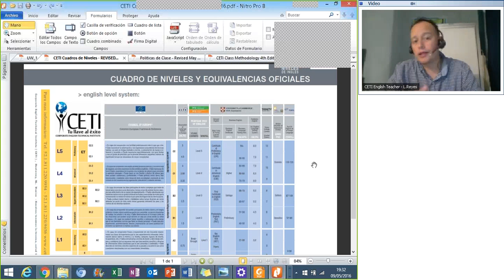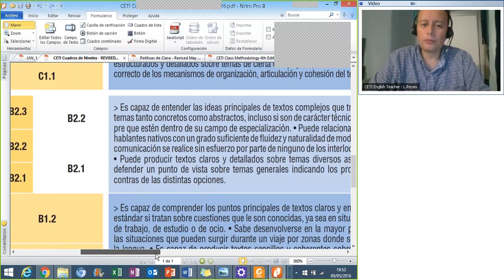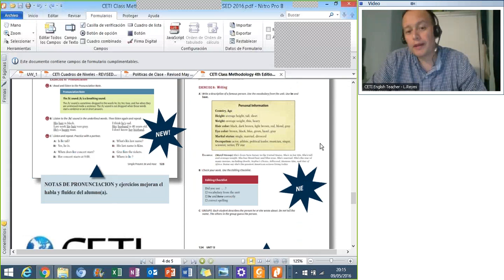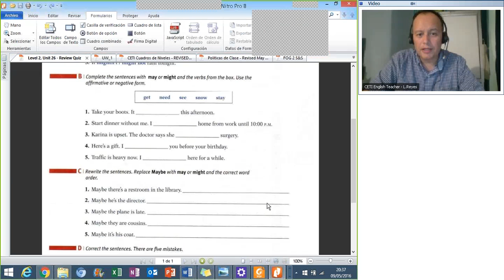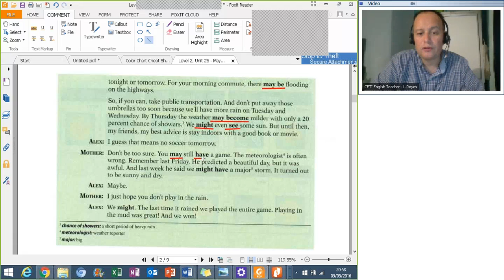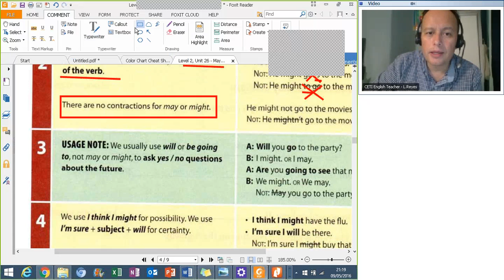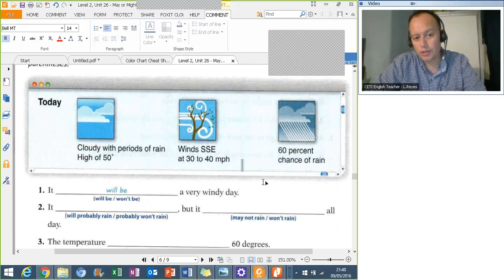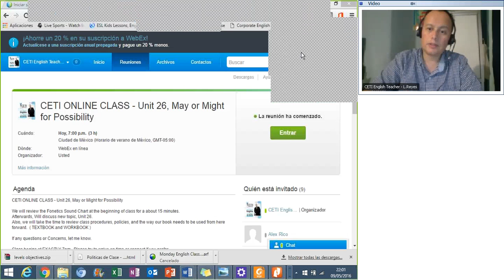CETI English - Como funcionan nuestras clases en linea?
Corporate English Technical Institute ( CETI )
Presentacion de clase en linea via videoconferencia con alumnos.

Aprende Ingles con CETI - Nosotros tenemos la tecnical.  Usted tiene la capacidad.

CLASES EN LINEA
CLASES EMPRESARIALES
CLASES PARTICULARES
CLASES DE FONETICA
CURSO TOEFL
TUTORIAS INDIVIDUALES

Quien Somos?